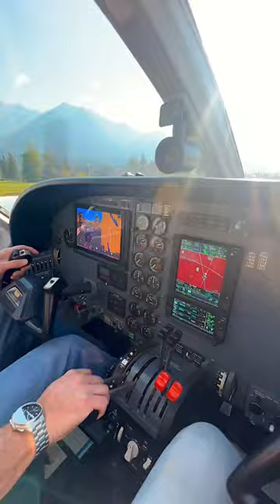Landing a Cessna Turboprop at Canadian Mountain Airport | Pilot Vlog